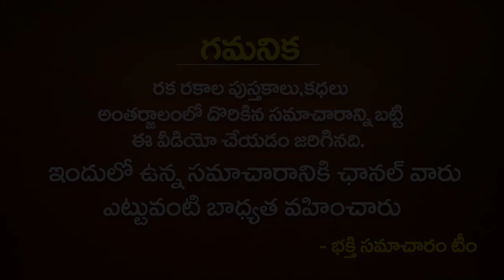తెలిసి తెలియక పగిలిన దేవుని పటాలని ఈ ప్రదేశంలో ఉంచితే ఆయన అనుగ్రహం లభించదు!! God Photos ASTROLOGY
తెలిసి తెలియక పగిలిన దేవుని పటాలని ఈ ప్రదేశంలో ఉంచితే ఆయన అనుగ్రహం లభించదు!! God Photos ASTROLOGY || Never Keep Broken God Photos in Home | Bhakthi Samacharam